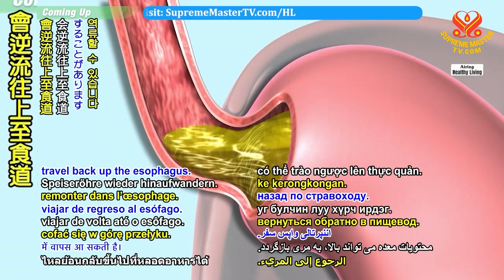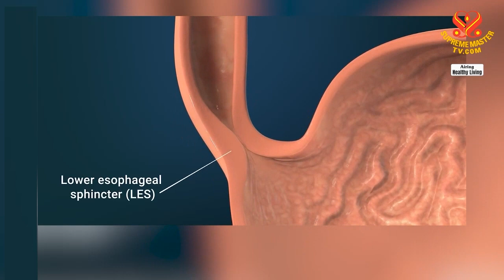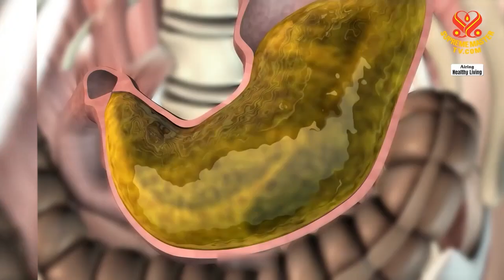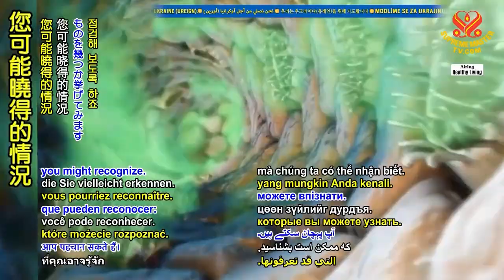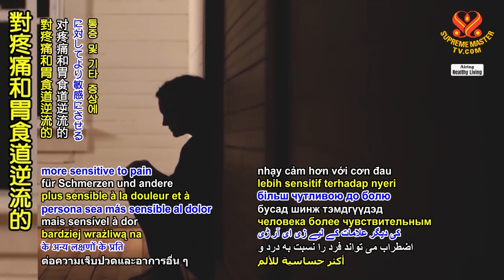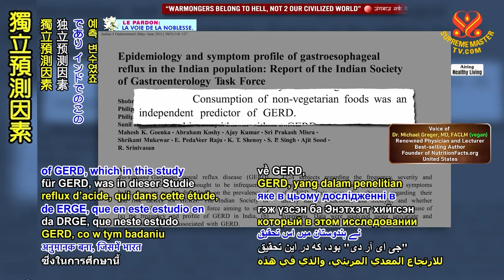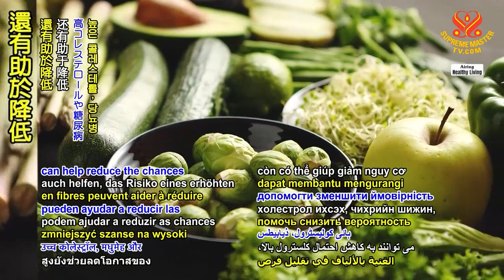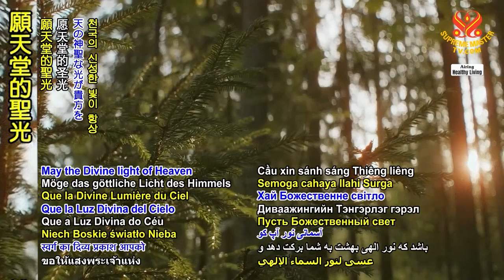無上師電視台-健康生活:健康的生活方式：告別胃灼熱2022-12-30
摘要
如果下食道括約肌運作正常，它會在食物通過食道進入胃時立即關閉。然而，如果括約肌不能正常運作，胃中的內容物會逆流往上至食道。這會導致胸部有燒灼感，通常稱為胃灼熱。